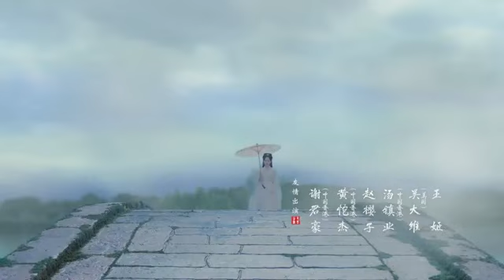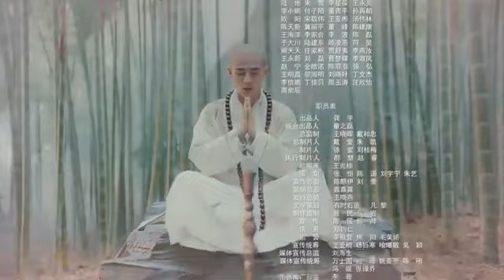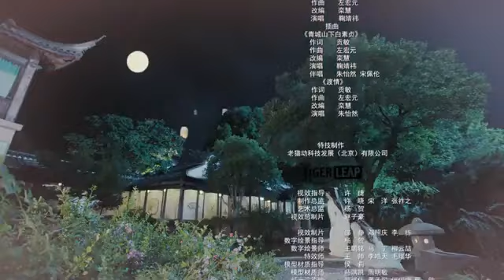The legend of snake white sub indo eps 04